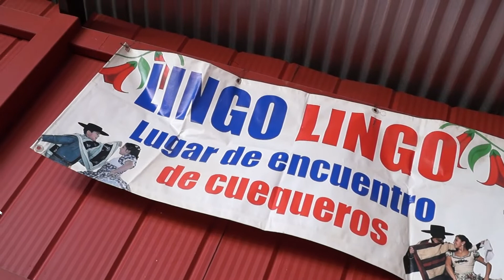Campeonato Regional Nuevo Horizonte Comuna de San Pedro 2022 Región Metropolitana parte 2